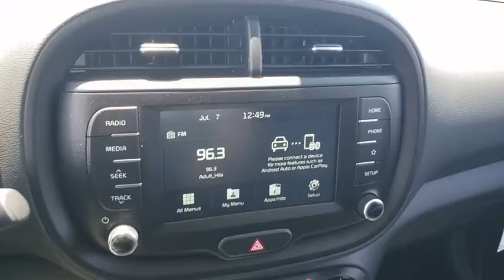2021 KIA SOUL Henderson, Las Vegas, Bullhead City, Centennial, St George, NV 126522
Undercover Green New 2021 KIA SOUL available in Henderson, Nevada at Towbin Kia. Servicing the Las Vegas, Bullhead City, Centennial, St George, NV area.

Towbin Kia
260 N Gibson Rd

Kia SoulbrbrThe Kia Soul has more swag than cars that cost twice as much. The Soul comes in as one of the highest rated X-small SUVs from independent review site Edmunds. Compare the Kia Soul to the Mazda CX-3, Honda HR-V, Subaru Crosstrek, Nissan Kicks and the Toyota C-HR. Youll find the Soul outranks its competitors and ownership is a badge of love. Enjoy Las Vegas in a new Kia Soul at your number one Las Vegas Kia dealership, located conveniently at the Valley Auto Mall.brbrAt Towbin Kia, our mission is to make customers happy whether they buy a vehicle from us or not. Come right out of the hectic Las Vegas city and right into the low pressure, consultative, low stress world of Towbin Kia car sales. We have the cars, trucks, vans, SUVs that you are looking for in Las Vegas and Henderson. We could tell you that its because we offer the cleanest local Las Vegas Kia trade ins, or that its because our staff are all long-term employees. But we really think it is because we do things the right way. Towbin Kia has many services clients can take advantage of including online appointments, virtual test drives, at home driveway deliveries, and remote sales. Never set foot in the dealership! Final selling price does not include dealer market adjustment or applicable additional dealer add ons. Please inquire with a representative for a complete listing of add ons and/or applicable market adjustment.